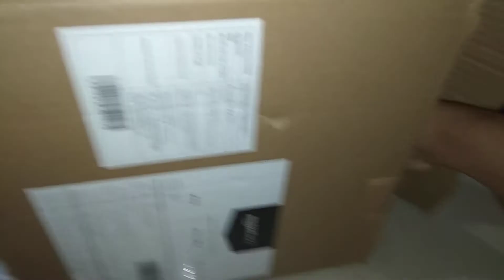Amrutha's Elsea & Anna Ep-8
Amrutha